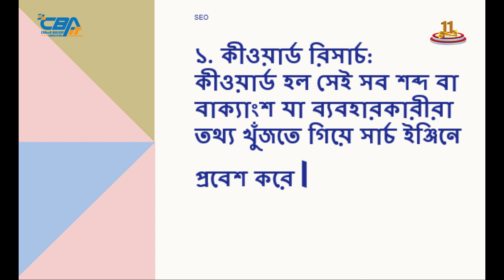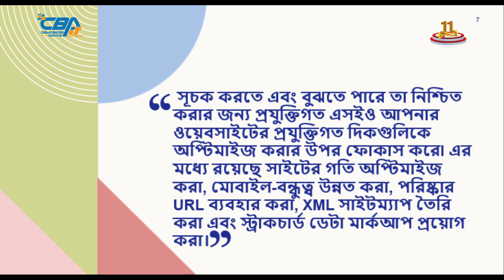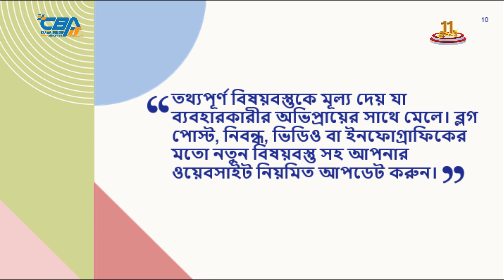SEO", বিষয়ক মৌলিক ও দৃঢ় ধারণা থাকা গুরুত্বপূর্ণ কেন জেনে নিন এখনই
CBA IT & FREELANCING INSTITUTE

SEO", বিষয়ক মৌলিক ও দৃঢ় ধারণা থাকা গুরুত্বপূর্ণ কেন। " "SEO" শেখার জন্য কিছু মৌলিক গুরুত্বপূর্ণ ক্ষেত্র রয়েছে যা CBA IT তে আপনারা জানতে ও শিখতে পারবেন :
১. কীওয়ার্ড রিসার্চ:
কীওয়ার্ড হল সেই সব শব্দ বা বাক্যাংশ যা ব্যবহারকারীরা তথ্য খুঁজতে গিয়ে সার্চ ইঞ্জিনে প্রবেশ করে। প্রাসঙ্গিক কীওয়ার্ড সনাক্ত করা এবং টার্গেট করা SEO এর জন্য অত্যন্ত গুরুত্বপূর্ণ। আপনার শিল্পে জনপ্রিয় কীওয়ার্ডগুলি গবেষণা করা এবং সেগুলিকে আপনার ওয়েবসাইটের সামগ্রীতে কৌশলগতভাবে অন্তর্ভুক্ত করা ।
২. অন-পেজ অপ্টিমাইজেশান:
অন-পেজ অপ্টিমাইজেশানে আপনার ওয়েবসাইটের সার্চ ইঞ্জিন দৃশ্যমানতা উন্নত করতে উপাদানগুলিকে অপ্টিমাইজ করা জড়িত৷ এর মধ্যে রয়েছে অপ্টিমাইজ করা মেটা ট্যাগ (শিরোনাম, বিবরণ), শিরোনাম, ইউআরএল স্ট্রাকচার, ইমেজ অল্ট ট্যাগ এবং কীওয়ার্ড সমৃদ্ধ, উচ্চ-মানের সামগ্রী নিশ্চিত করা।
৩. অফ-পেজ অপ্টিমাইজেশান:
অফ-পেজ অপ্টিমাইজেশান হল আপনার ওয়েবসাইটের দৃশ্যমানতা এবং বিশ্বাসযোগ্যতা উন্নত করার জন্য গৃহীত পদক্ষেপগুলিকে বোঝায়৷ সবচেয়ে গুরুত্বপূর্ণ অফ-পেজ এসইও ফ্যাক্টর হল স্বনামধন্য ওয়েবসাইট থেকে উচ্চ মানের ব্যাকলিঙ্ক তৈরি করা। সোশ্যাল মিডিয়া মার্কেটিং, গেস্ট ব্লগিং এবং ইনফ্লুয়েন্সার আউটরিচে জড়িত থাকা এই বিষয়ে সাহায্য করতে পারে।
৪. টেকনিক্যাল এসইও:
সার্চ ইঞ্জিনগুলি সহজেই আপনার বিষয়বস্তু ক্রল করতে, সূচক করতে এবং বুঝতে পারে তা নিশ্চিত করার জন্য প্রযুক্তিগত এসইও আপনার ওয়েবসাইটের প্রযুক্তিগত দিকগুলিকে অপ্টিমাইজ করার উপর ফোকাস করে৷ এর মধ্যে রয়েছে সাইটের গতি অপ্টিমাইজ করা, মোবাইল-বন্ধুত্ব উন্নত করা, পরিষ্কার URL ব্যবহার করা, XML সাইটম্যাপ তৈরি করা এবং স্ট্রাকচার্ড ডেটা মার্কআপ প্রয়োগ করা।
৫. ব্যবহারকারীর অভিজ্ঞতা (UX):
ব্যবহারকারীর অভিজ্ঞতা এসইওতে একটি গুরুত্বপূর্ণ ভূমিকা পালন করে। সার্চ ইঞ্জিনগুলি এমন ওয়েবসাইটগুলিকে অগ্রাধিকার দেয় যা একটি ইতিবাচক ব্যবহারকারীর অভিজ্ঞতা প্রদান করে। নিশ্চিত করুন যে আপনার ওয়েবসাইটটি নেভিগেট করা সহজ, দ্রুত লোড হয় এবং দর্শকদের মূল্যবান এবং প্রাসঙ্গিক সামগ্রী সরবরাহ করে।
৬. বিষয়বস্তু তৈরি:
SEO-এর জন্য উচ্চ-মানের, আকর্ষক এবং প্রাসঙ্গিক সামগ্রী তৈরি করা অপরিহার্য। সার্চ ইঞ্জিনগুলি তাজা, তথ্যপূর্ণ বিষয়বস্তুকে মূল্য দেয় যা ব্যবহারকারীর অভিপ্রায়ের সাথে মেলে। ব্লগ পোস্ট, নিবন্ধ, ভিডিও বা ইনফোগ্রাফিকের মতো নতুন বিষয়বস্তু সহ আপনার ওয়েবসাইট নিয়মিত আপডেট করুন।
৭. অ্যানালিটিক্স এবং মনিটরিং:
ট্র্যাফিক, ব্যবহারকারীর আচরণ এবং রূপান্তর সহ আপনার ওয়েবসাইটের পারফরম্যান্স ট্র্যাক করতে গুগল অ্যানালিটিক্সের মতো সরঞ্জামগুলি ব্যবহার করুন৷ এই ডেটা বিশ্লেষণ আপনাকে উন্নতির জন্য ক্ষেত্রগুলি সনাক্ত করতে এবং আপনার এসইও কৌশলগুলিকে পরিমার্জিত করতে সহায়তা করবে ৷
মনে রাখবেন যে SEO একটি চলমান প্রক্রিয়া, এবং ফলাফল দেখতে সময় লাগে। সেই অনুযায়ী আপনার কৌশলগুলিকে মানিয়ে নিতে শিল্পের প্রবণতা এবং সার্চ ইঞ্জিন অ্যালগরিদম পরিবর্তনগুলির সাথে আপডেট থাকা গুরুত্বপূর্ণ ৷

Welcome to the Official YouTube Channel of "CBA IT"

It's a infotainment CBA IT & Freelancing Institute is a complete IT solution Institute.

»» About "CBA IT"
CBA IT & Freelancing Institute is a complete IT solution Institute. That established in 2012, The Institute has been promoted by some highly experienced Professionals dedicated to provide total IT solutions under one roof.

»» Office Address:
 142/149 Ashik Tower,Behind the Prime Bank Muripotti, Saheb Bazar, Rajshahi.